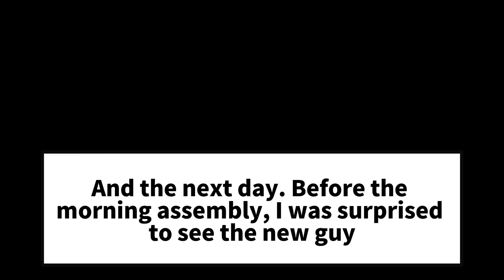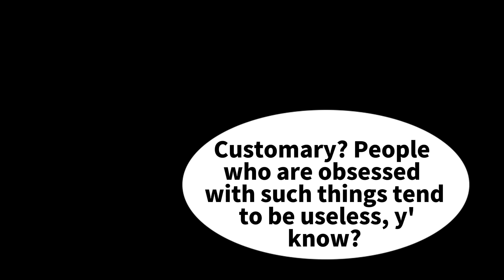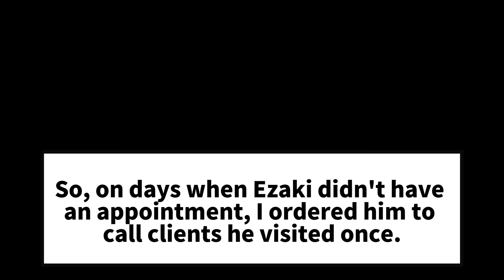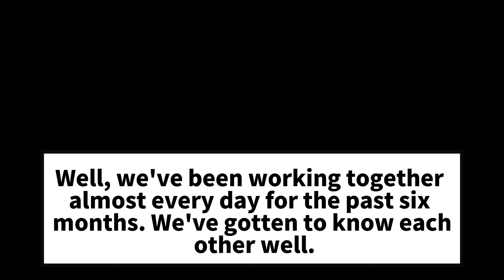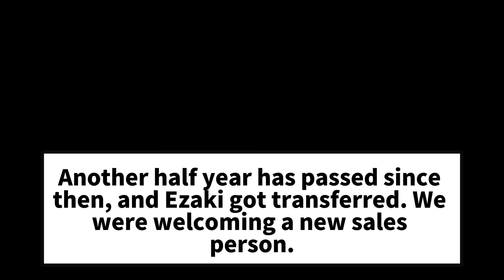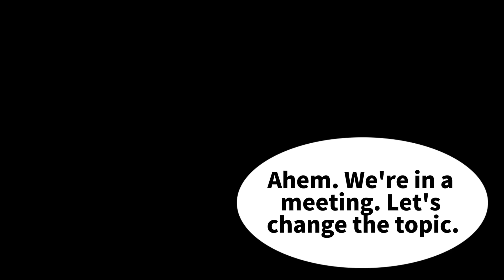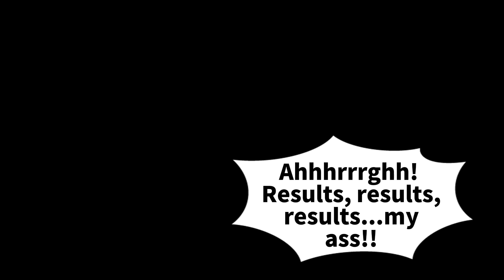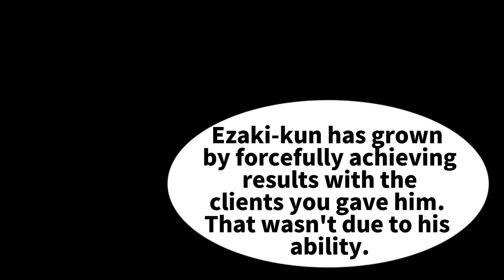【Manga】My former classmate joined my company after graduating from a good college. He mocked me, but